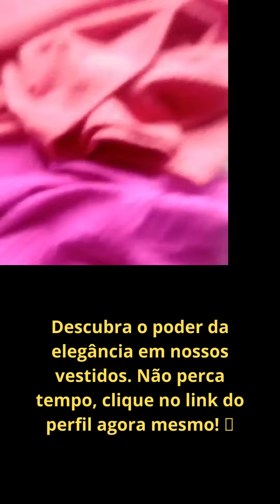Vestidos Plus Size de Qualidade: Bom Retiro